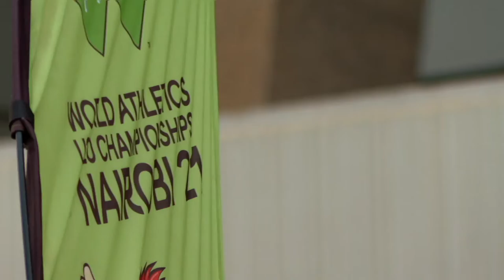Unveiling of World Athletics U20 Medals & Mascot by First Lady Margaret Kenyatta.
First Lady Margaret Kenyatta at the Moi International Sports Centre Kasarani, Nairobi County presiding over the unveiling of the World Athletics U20 Championship Medals and Mascot.